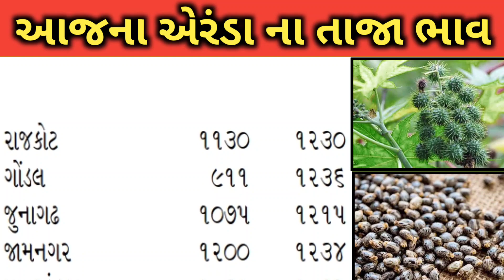Arenda na bhav | 31-08-2023 l એરંડા ના આજના ભાવ | Rajkot marketing yard and Patan marketing yard